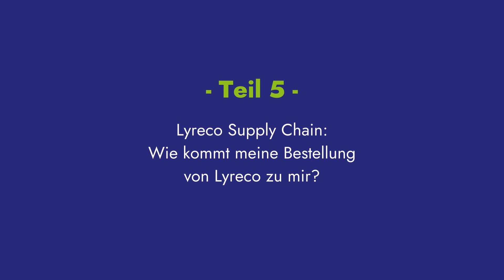Lyreco Supply Chain: Wie kommt meine Bestellung von Lyreco zu mir? (Teil 5)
Im finalen Teil unserer Supply Chain Serie nehmen wir euch ein letztes Mal mit hinter die Kulissen unseres Logistikzentrums in Bantorf, nahe Hannover. Dabei blicken wir auf einen der wichtigsten Schritte unserer Supply Chain: die Auslieferung der Ware an unsere Kunden. 🚚

Als einer der größten B2B-Anbieter von Büro- & Arbeitsplatzlösungen sorgen wir bei Lyreco mit stolzen 550.000 Paketen pro Monat, 12 Verteilerzentren deutschlandweit und 180 eigenen Ausliefertouren dafür, dass unsere Kunden ihre bestellte Ware bequem und zeitnah erhalten – sogar bis an den Schreibtisch oder an jeden anderen gewünschten Ort. 📦

Denn das ist unser Beitrag zu einem Great Working Day. Delivered.💚